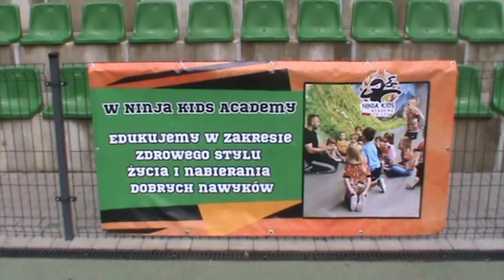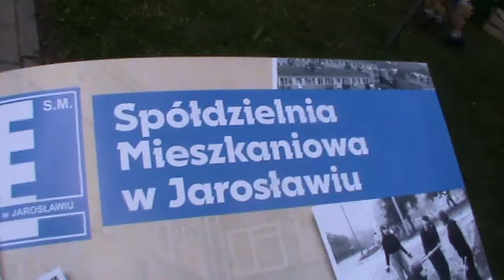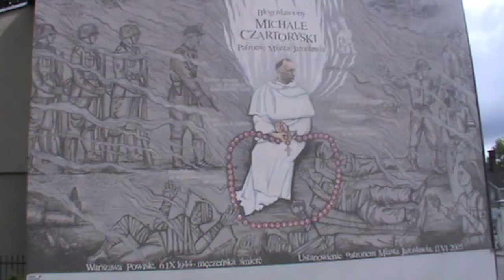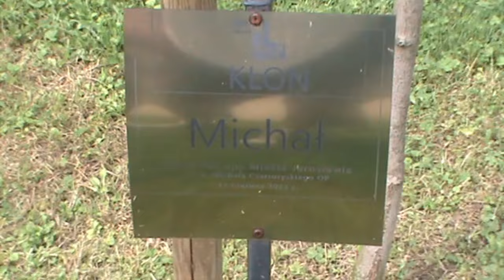Jarosław Działo się 9 06 2024